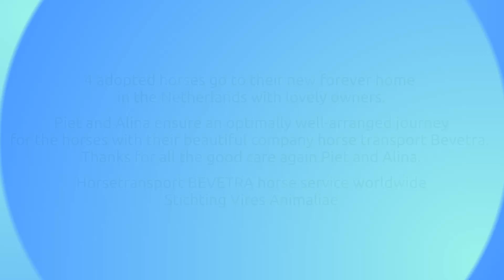Reis adoptie paarden Star en Alegre - Harmony en Prima Vera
Weer een zeer goed verzorgde reis door Piet en Alina van Bevetra Horsetransport wereldwijd. Dank voor de goede zorgen weer.

Team Vires Animaliae